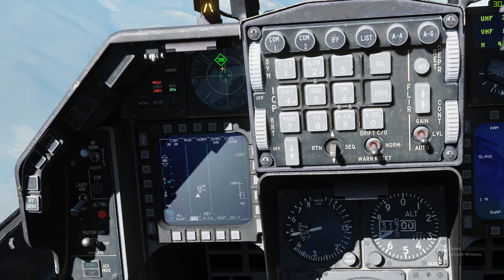DCS F-16: King of BVR | At what range can AMRAAM kill Su-30? | Urdu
Today Phantom will demonstrate the exceptionally beyond visual range (BVR) capability of the Viper.

All information is sourced from local and international public/open sources only.

Specifications
Windows 10
AMD Ryzen 5 3600
2TB HDD / 256 GB NVMe
16GB DDR4 2400 RAM
GTX 1060 6GB
Thrustmaster PS3 HOTAS